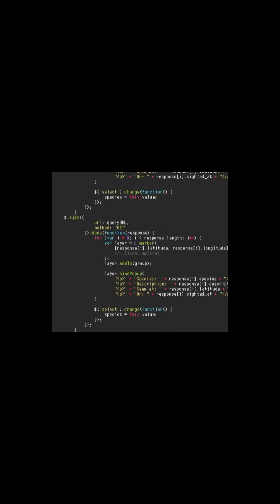Software Bug Crashed a Rocket | Programming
Ever heard of a software bug so powerful it destroyed a $370 million rocket in just 40 seconds?
This is the shocking true story of Ariane 5 Flight 88 — a launch that ended in disaster, not because of hardware, but because of a single line of faulty code.

In this video, we’ll break down:
✅ How a tiny integer overflow error crashed Europe’s most powerful rocket
✅ Why reusing old software led to catastrophic failure
✅ What happened to the engineers and how ESA responded
✅ The lessons programmers (and all of us) can learn from this $370M mistake

- Discover one of the most expensive software bugs in history
- Understand how small coding errors can create massive real-world consequences
- Learn how the Ariane 5 disaster changed aerospace engineering forever

What You’ll Learn:
- What really happened during Ariane 5 Flight 88
- The technical bug explained simply (64-bit vs 16-bit overflow)
- Why did both guidance computers fail at the same time
- The aftermath for ESA and the engineers involved
- The broader lesson: why testing and verification matter

Resources Used:
- YouTube Videos: